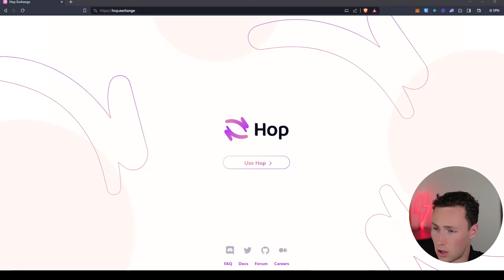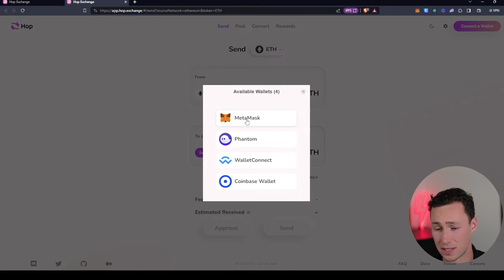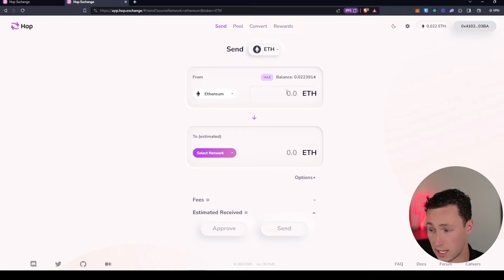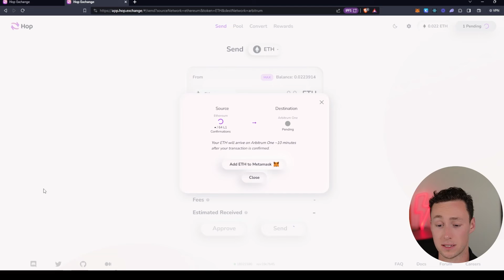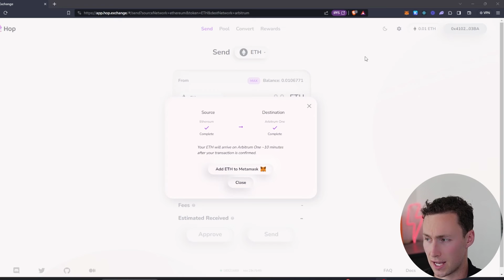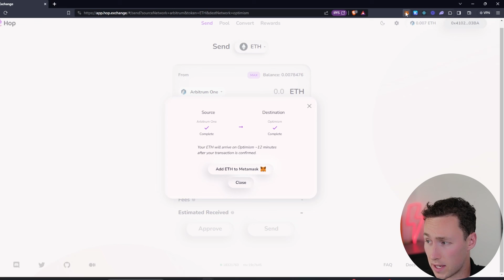How to Bridge from Ethereum to Arbitrum, Polygon, and Base with Hop Exchange (Step-by-step Tutorial)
This video is a tutorial to bridging ETH from Ethereum to Layer 2s like Arbitrum, Polygon, Optimism, and Base using Hop Exchange.